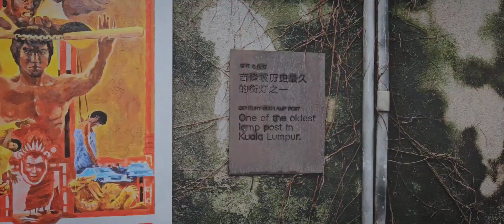KL DAY 3 / TRAINS TRAINS TRAINS!